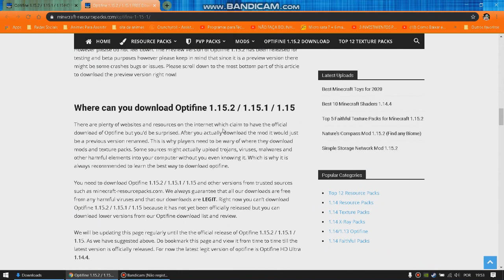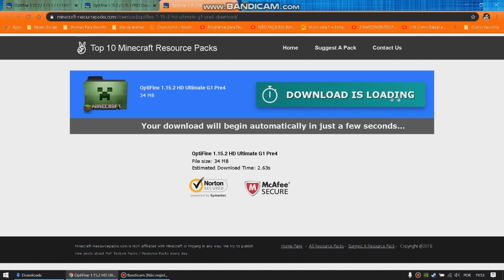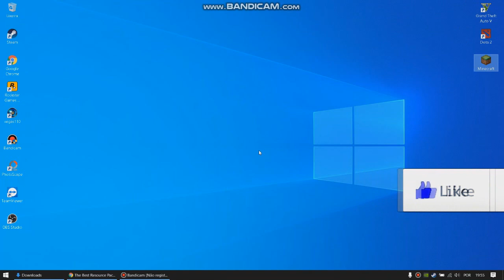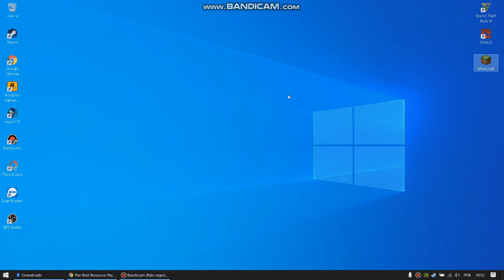COMO BAIXAR E INSTALAR OPTIFINE 1.15.2 NO MINECRAFT 1.15.2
roquecraft

Tags extras ignore:Minecraft 1.15.2, optifine, atualização, update, sem lar, minecraft sem lag, minecraft sem travar!